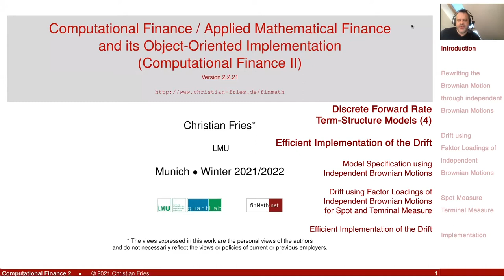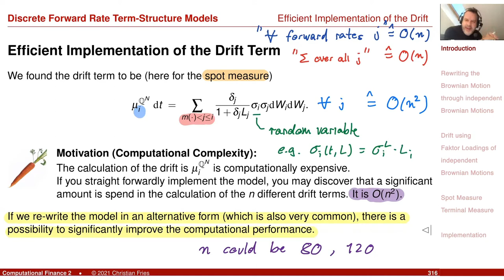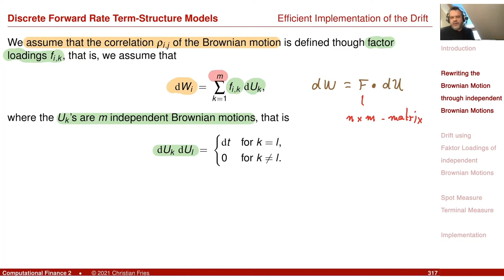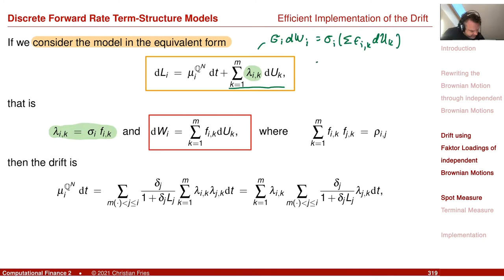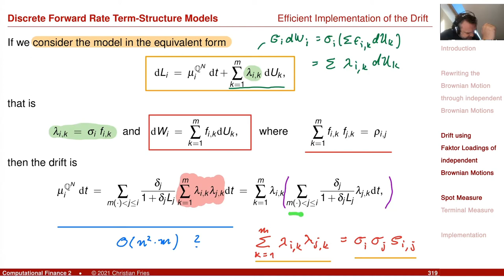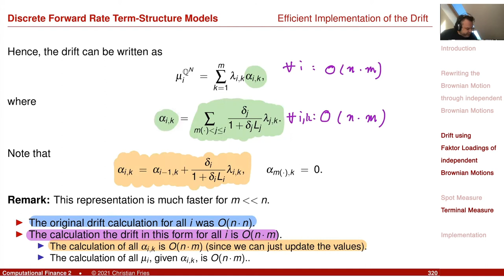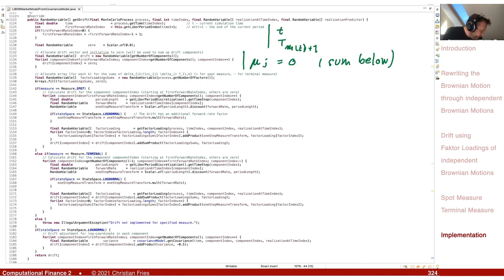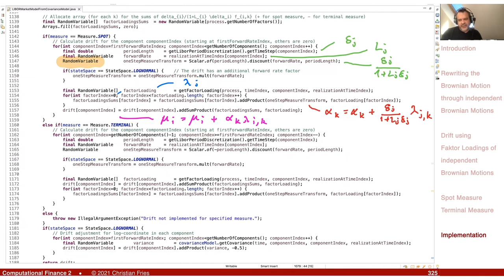Lecture 2021-2: Appl. Math. Fin./Computational Finance 2 (19): Discrete Forward Rate Term Struct (4)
Lecture 2021-2: Applied Mathematical Finance / Computational Finance 2: Session 19: Discrete Forward Rate Term-Structure Models (4): Efficient Implementation of the Drift

- Efficient implementation of the drift
- Model specification using independent Brownian motions
- Calculation of the drift in O(n m) time (instead of O(n^2))
- Implementation